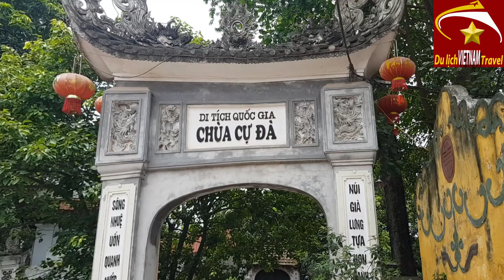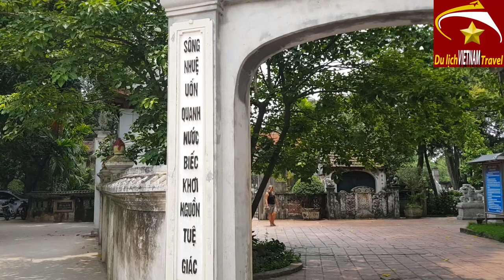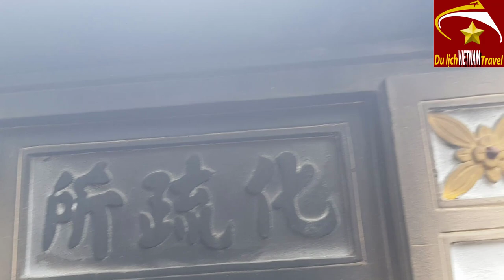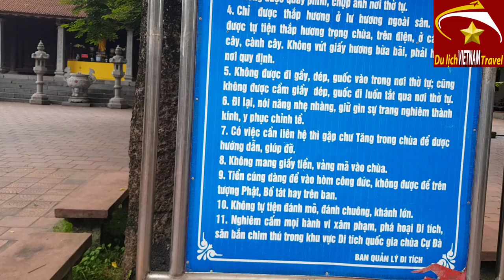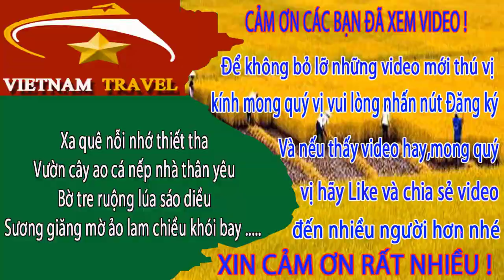GIỚI THIỆU CHÙA CỰ ĐÀ là ngôi chùa cổ bậc nhất ở hà nội ngày nay - Vietnam travel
GIỚI THIỆU CHÙA CỰ ĐÀ là ngôi chùa cổ bậc nhất ở hà nội ngày nay - Du Lịch Việt Nam Vietnam Travel .
Video này Toàn xin giới thiệu đến quý vị và các bạn về chùa cự đà ở xã cự khê, Huyện thanh oai, Thành phố hà nội ngày nay. Chùa cự đà ở làng cổ cự đà được mệnh danh là ngôi chùa cổ bậc nhất ở Hà nội Việt nam bạn ạ.Mời bạn cùng xem video để hiểu thêm về ngôi chùa cổ linh thiêng này nhé.
Để đón xem những video mới thú vị và hữu ích khác, kính mong quý vị và các bạn vui lòng nhấn vào nút Đăng ký ( Miễn phí ).Nếu thấy video hay xin hãy  Like và Chia sẻ video này đến mọi người để nhiều người được xem. Đây cũng là  hành động của các quý vị và các bạn ủng hộ kênh Du Lịch Việt nam Vietnam Travel giúp kênh có thêm động lực tạo nhiều video thú vị hơn để phục vụ quý vị và các bạn được chu đáo hơn.
1. Hà nội ngày nay
3. Giải trí hấp dẫn ở việt nam
4. Du lịch việt nam
5. Tổng hợp du lịch việt nam vietnam travel